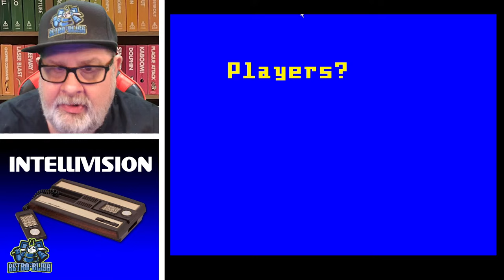Let's Play POPEYE - An INTELLIVISION Game! Retro Bliss Live!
Let's play Popeye on the jzIntv Emlulator! If you'd like more info on this emulator, you can download and get information at this

Mike, from Mike's Gaming Gala has a great video on some resources for getting some homebrew games for the Intellivision! Check it out!

My Arcade Atari Game Station Pro
Xbox Series X Game Controller
Logitech F710 USB Controller
Hyperkin Retron 77
Hyperkin Trooper 2 USB Controller
Hyperkin Ranger Paddle/Joystick Controller
Atari 2600+
Atari VCS